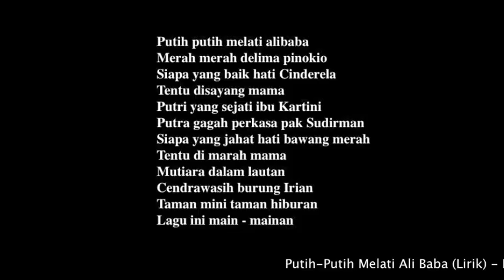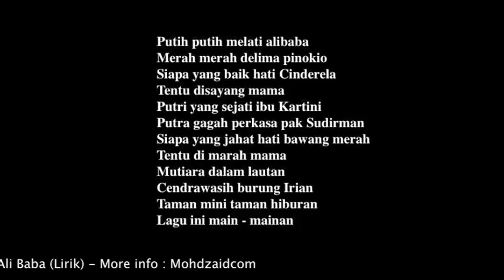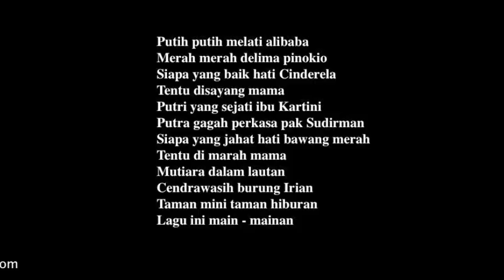Putih-Putih Melati Alibaba